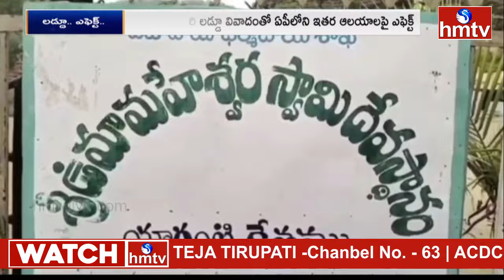ఉమ్మడి కర్నూల్ లో కల్తీ లడ్డు ఎఫెక్ట్స్... అప్రమత్తమైన అధికారులు | Laddu Controversy | hmtv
వెంకన్న లడ్డు ఎఫెక్ట్.. ప్రముఖ దేవాలయాలలో అధికారులు అప్రమత్తం